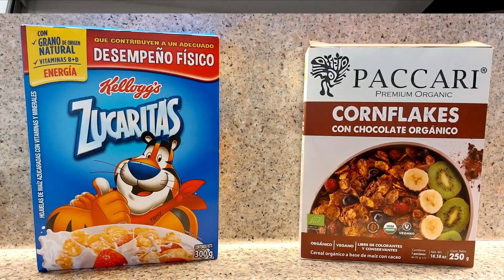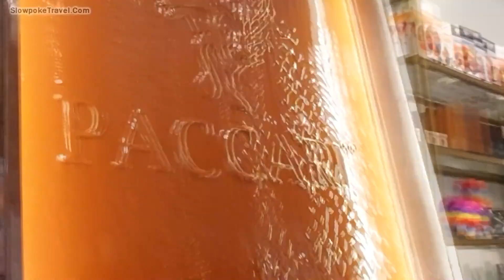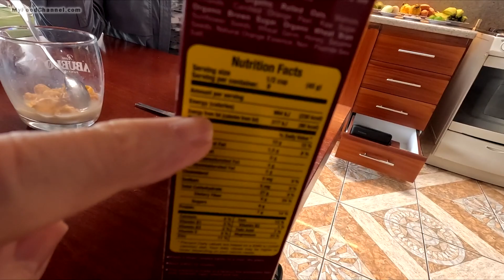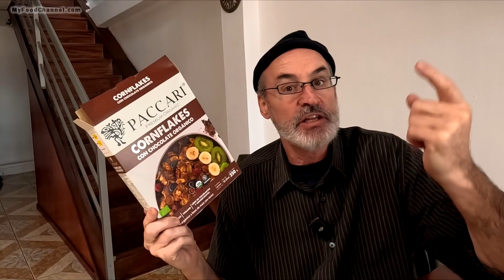Chocolate Corn Flakes Cereal Challenge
Cereal is kind of like a time machine for a kid raised in the 60's and 70's. I couldn't get Pacari Chocolate Corn Flakes Cereal out of my head, so I conjured up a comparison of chocolate corn flakes to classic frosted flakes to rationalize buying a box. My favorite cereals growing up were Crunch Berries, Fruity pebbles, and Frosted Flakes; I liked regular Corn Flakes too, but only with a spoonful of sugar on top. Kix and Count Chocula were the worst.

...We'll happily enjoy a coffee on the road, or maybe even pay a bill or two!--Thanks!

Current prices for Pacari Chocolate on Amazon
I couldn't find a link for the Chocolate flakes cereal, but if anyone has one, please share it in the comments...it's a delicious cereal, I think.

Here's the gear I'm using to make this video:
DJI WIRELESS MIC SYSTEM
GOPRO HERO 11 CAMERA

We include affiliate links for products, so if you make a purchase after clicking on our links, we may earn a commission which helps us produce more videos and drink more coffee :^)                                                                                                We are a participant in the Amazon Services LLC Associates Program, which is an affiliate advertising program that provides a means for us to earn fees by linking to Amazon.com and affiliated sites.

Sugary cereal has got to be a terrible way to start the day...but still, it does scratch an itch.
--Chef Buck